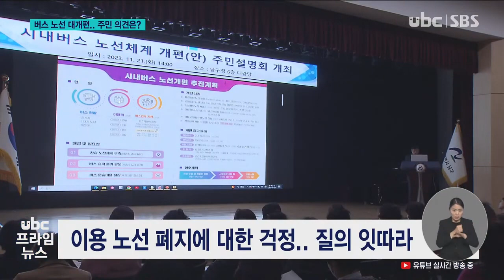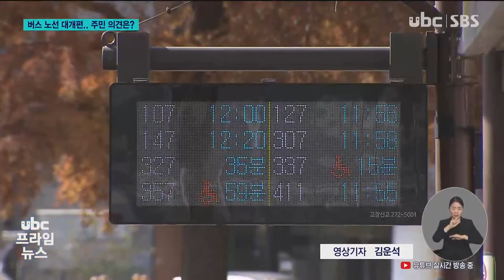시내버스 개편 설명회 주민 관심 폭발 231121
울산시가 광역시 승격 이후
처음으로 버스노선 개편을 위해
오늘 주민설명회를
열었습니다.